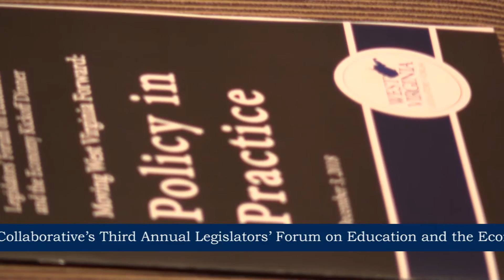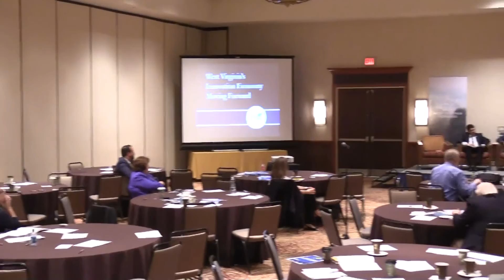West Virginia's Innovation Economy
In this exciting panel from the 2018 Legislators' Forum, Dr. Reyes and Dr. Mukherjee shared exciting news about the transformative gifts that WVU's and Marshall's colleges of business recently received. These gifts, and a partnership between the two colleges, have the potential to change WV and instill a spirit of entrepreneurship into the culture of our state.

Featuring:
- Joyce McConnell, J.D., L.L.M., Provost and VP for Academic Affairs, West Virginia
University
- Dr. Javier Reyes, Milan Puskar Dean, John Chambers College of Business and
Economics, West Virginia University, and Vice President for Start-up West Virginia
- Dr. Avinandan Mukherjee, Dean, Lewis College of Business, Marshall University